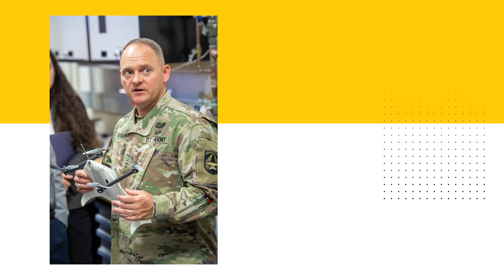Commanding general visits Army's national research laboratory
Brig. Gen. Edmond (Miles) Brown, commanding general of the U.S. Army Combat Capabilities Development Command, toured Army Research Laboratory facilities at Aberdeen Proving Ground, Maryland, Aug. 4, 2021. He assumed command of DEVCOM in July.